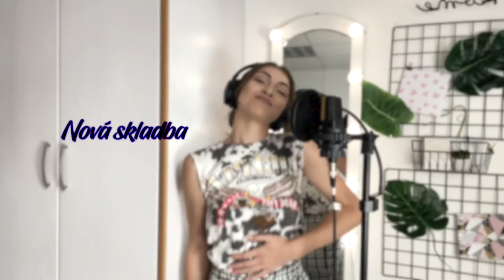EMINEM - LOSE YOURSELF - COVER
cover na skladbu loseyourself je konečne tu 💯
Budem rada, ak si to vypočujete, necháte komentár, poprípadne ho budete šíriť ďalej. Budem veľmi vďačná 💞💞

Master - LiptovLab (Marek Masarik)